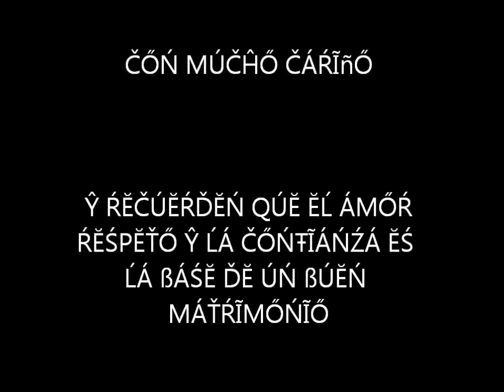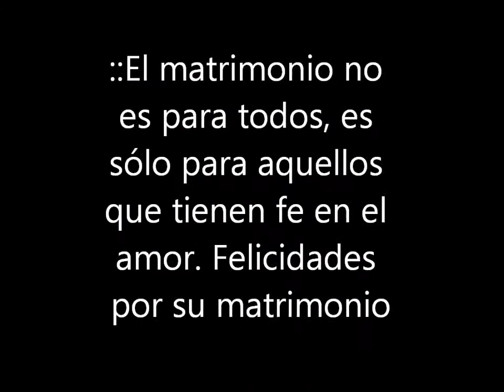Nuestra Boda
МĨŔĔŶÁ Ŷ ĔĎĞÁŔ